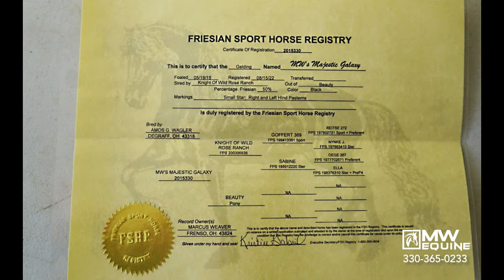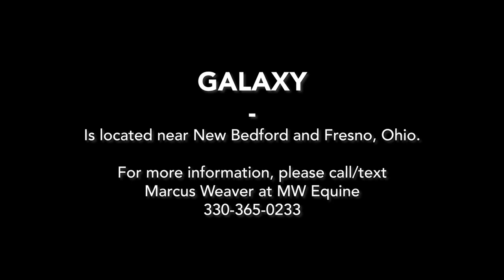SOLD MW's Majestic Galaxy | MW Equine | Nomination Video for Diamonds in the Desert Sale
He has a mane for miles! MW's Majestic Galaxy is a 2015 black FSHR registered Friesian Pony cross gelding. At 14.3 hands, he's big enough for a small adult or kids. Galaxy is well-broke to ride both Western and English, bareback and also drives. He has been ridden through a busy town and is a cool customer around the biggest of trucks. A real babysitter, he also has three nice gaits and will pick up his leads. He is started jumping and has been ridden by a young girl as well as a variety of other riders. Galaxy enjoys a laid-back carriage ride or trail rides through water, over logs or other obstacles. He will lay down and sit on cue. Stands nicely for the farrier and bathing.

PPE will be done by sale time. Located near Fresno/New Bedford, Ohio. Owned and trained by MW Equine. Because of our feeding program, we include 100lbs of feed with every horse so he can be eased into your program. 30-day money back guarantee.
Please note: Sugar Bush Equine does not own this horse. I edit videos and promote based on what I'm told. Please direct any questions to the owner at the number above. No implied guarantees.